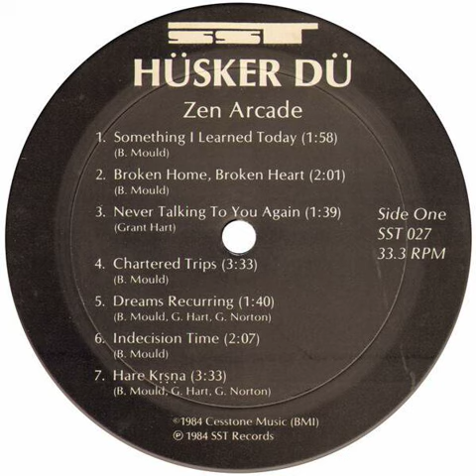Radio36 - B - Hüsker Dü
"De Wondere Wereld van Kloot Per W"
Webradio WBRS Belgium - Iedere Zondag tussen 17u en 18u.
Rubriek "Sid In Space", Aflevering 36, Kant B.